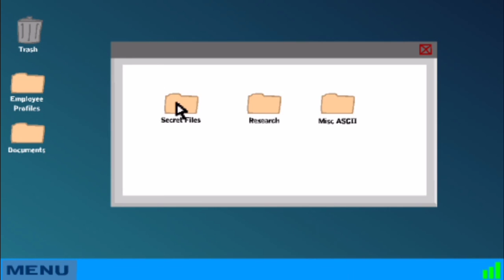STICKMAN - Infiltrating The Airship Comedy Series #2 Sticy Hand & Grapple Gun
Stickman has been captured by the government, but they've offered him a deal. If stickman can help them take down the Toppat Clan, an international group of thieves, his charges will be dropped. Stickman will have to find a way into their airship and figure out a way to deal with the Toppats. Have fun!

MISLED ZEPPELIN (i can't stop...) | Infiltrating The Airship
THE END OF HENRY | Breaking The Bank and Infiltrating The Airship
TAKING DOWN THE TOP HAT CLA
STICKPAGE - Infiltrating The Airship | Comedy Series #4
I'M "FLEE" FALLING (i'm not sorry...) | Fleeing the Complex